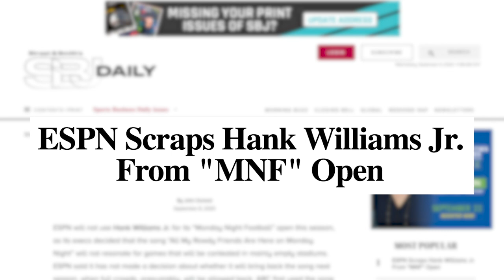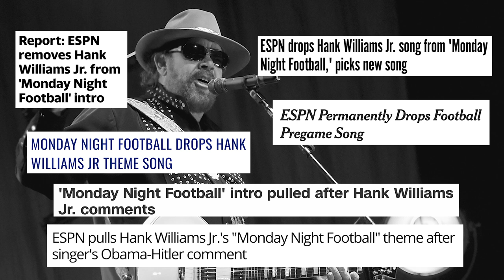Hank Williams Jr. Dropped By ESPN, Again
'Monday Night Football' viewers will not hear Hank Williams Jr.'s voice welcoming them to each week's broadcast during the 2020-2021 NFL season. ESPN has scrapped the country star's "All My Rowdy Friends Are Here on Monday Night" for upcoming games — but this time around, the reason is not political.

"All My Rowdy Friends ..." was the Monday Night Football theme song from 1989 through 2011, during which time games aired first on ABC (until 2005) and then on ESPN. However, after Williams Jr. compared a golf outing between then-president Barack Obama, his vice president Joe Biden and fellow politicians John Boehner and Josh Kasich as "Hitler playing golf with Netanyahu," ESPN removed his song as their theme.

ESPN welcomed Williams Jr. back as their Monday Night Football theme performer in 2017. The network, Sports Business Daily says, has not decided if it will begin using "All My Rowdy Friends ..." again next NFL season.

The 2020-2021 NFL season begins on Thursday (Sept. 10). The first Monday Night Football game will take place on Sept. 14.